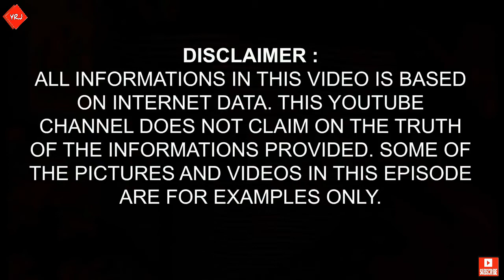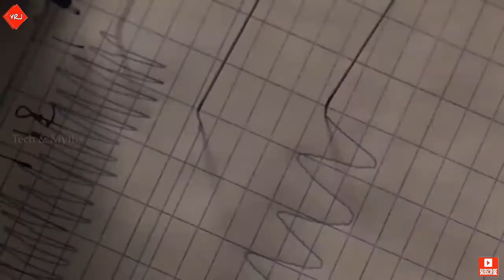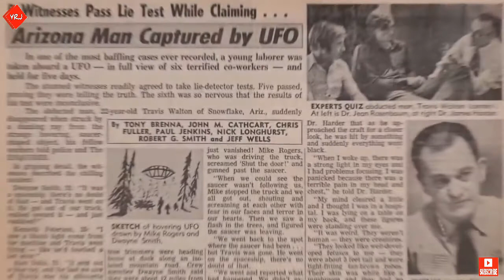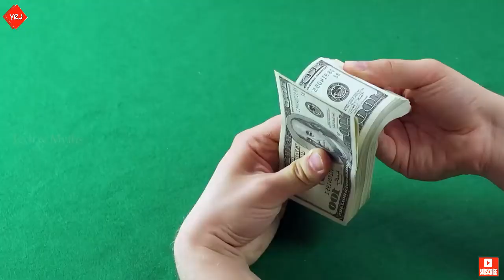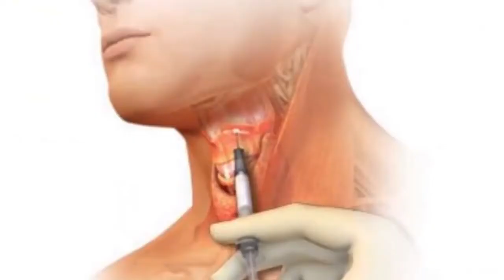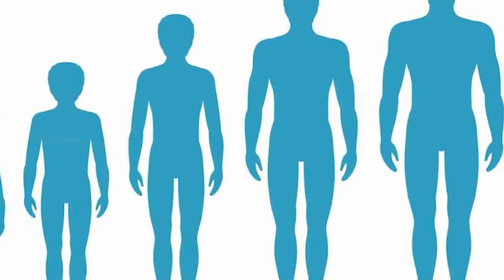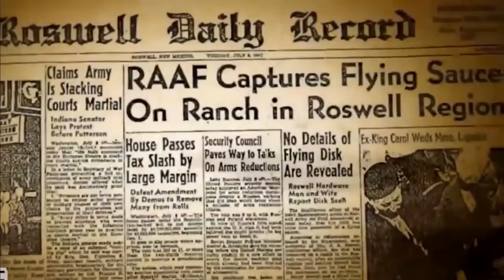Aliens की इन घटनाओं ने सबके होश उड़ा दिए | UFO Sightings | Alien Mystery |Are Aliens Real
Whether we are alone in this universe or not, is a question that humans have debated in since time immemorial. The existence of aliens is a theory that’s both fascinating and slightly creepy.

Extraterrestrial life
Extraterrestrial life is hypothetical life which may occur outside of Earth and which did not originate on Earth. Such life might range from simple prokaryotes to intelligent beings and even sapient beings, possibly bringing forth civilizations which might be far more advanced than humanity.

Drake is the least lonely man on Earth—if not in the entire galaxy. Most of us are reserving judgment on whether there is intelligent life on other planets; we haven’t even found bacteria yet, much less a race of aliens with Internet service and takeout food. But Drake, an astrophysicist and chairman emeritus of the California-based SETI (Search for Extraterrestrial Intelligence) Institute, has no such doubts.

Travis Walton UFO incident
According to Walton, on November 5, 1975 he was working with a timber stand improvement crew in the Apache-Sitgreaves National Forest near Snowflake, Arizona. While riding in a truck with six of his coworkers, they encountered a saucer-shaped object hovering over the ground approximately 110 feet away, making a high-pitched buzz. Walton claims that after he left the truck and approached the object, a beam of light suddenly appeared from the craft and knocked him unconscious. The other six men were frightened and supposedly drove away. Walton claimed that he awoke in a hospital-like room, being observed by three short, bald creatures. He claimed that he fought with them until a human wearing a helmet led Walton to another room, where he blacked out as three other humans put a clear plastic mask over his face. Walton has claimed he remembers nothing else until he found himself walking along a highway five days later, with the flying saucer departing above him.
Aliens की इन घटनाओं ने सबके होश उड़ा दिए | UFO Sightings | Is Aliens Real | Alien Mystery